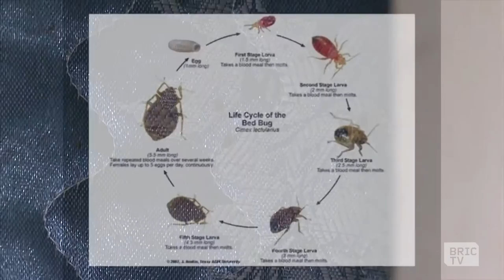B. Vines | Bed Bugs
This installment of B. Vines is giving you,Everything You Always Wanted To Know About Bedbugs But We're Too Grossed Out To Ask. Sleepless nights, social stigma, blood thirsty parasites! From the initial discovery, to the disposal of my mattress, visits from the exterminator and a final walk through with Archie, the bed bug sniffing dog, it’s a look at what happens after you discover your body is a wonderland and bed bug buffet.